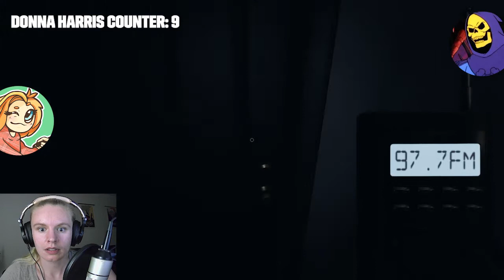YOU'RE A CRAP GHOST, DONNA HARRIS | Phasmophobia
Sometimes Phasmophobia makes us crap our pants, other times you get a ghost that doesn't know it's dead. The second installment of my friends and I playing Phasmophobia, where this time we have more than one flashlight and we are on the quest to find brown water.

Track: The Old Ones